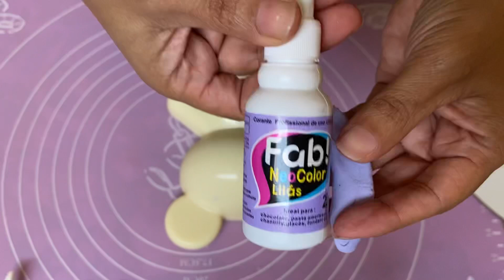FAÇA E VENDA UNICÓRNIO 🦄 PARA O DIA DAS CRIANÇAS || Blessed Chocolates 🍫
No vídeo de hoje eu trago pra vcs mais um passo a passo para vender no Dia das Crianças. Ursinho Unicórnio, forma já lançada no mercado da confeitaria e que super dá pra gente faturar no próximo dia 12 de outubro.

🍫 Não deixem de se inscrever canal.

🍫 Vídeo tendências para o Dia das Crianças 2021

🍫 Vídeo Kits para o Dia das Crianças

🍫 Vídeo Lançamentos para o Dia das Crianças 2021

🍫 Vídeo tendências para o Dia das Crianças 2020

🍫 Link do meu Curso Revenda de Trufas

Bjos🍫💕